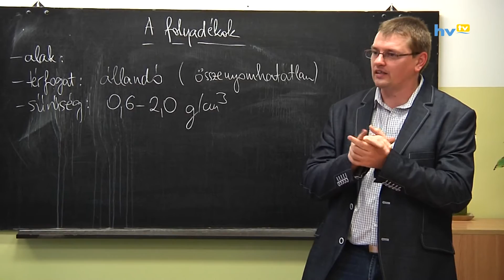Nyílt nap a Hőgyesben